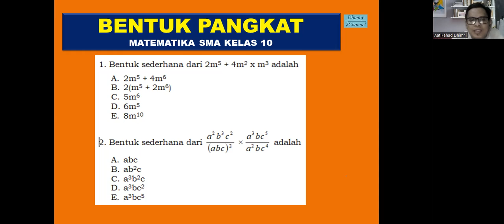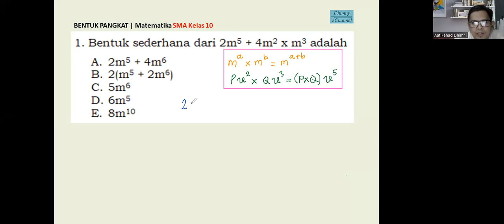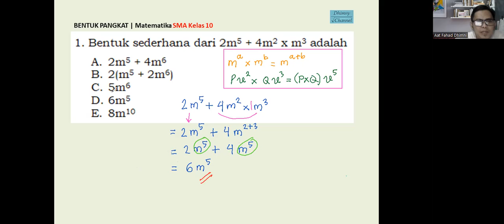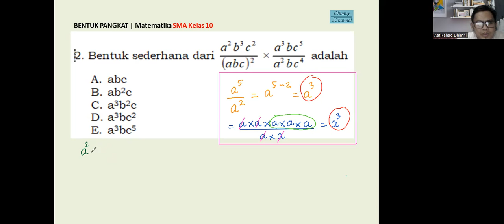CARA MUDAH!!!! MENYEDERHANAKAN OPERASI BENTUK PANGKAT. BILANGAN PANGKAT. EKSPONEN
Cara MUDAH! Menyederhanakan operasi pada bilangan pangkat, bentuk pangkat (Eksponen) Matematika SMA Kelas 10.

Semoga bermanfaat

Terima kasih.